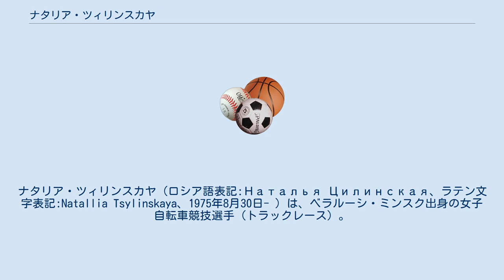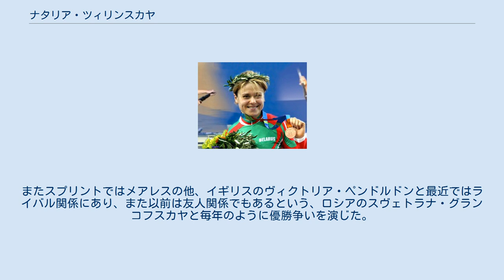ナタリア・ツィリンスカヤ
ナタリア・ツィリンスカヤ（ロシア語表記:Наталья Цилинская、ラテン文字表記:Natallia Tsylinskaya、1975年8月30日- ）は、ベラルーシ・ミンスク出身の女子自転車競技選手（トラックレース）。
 ソビエト連邦時代にはアレクサンダー・ベルヤトコフスキーの指導の下、14歳のときにソ連ジュニア選手権で優勝。
またソ連邦崩壊後の1993年にはジュニア世界自転車選手権で銅メダルの獲得実績がある。
だがその後、結婚、出産のため現役を引退。
しかし1998年に現役復帰を決意。
また練習拠点をモスクワへと移した。
そこでコーチであるスコビエフ・スタニスラブの指導を受け、めきめきと力をつけていく。
一方でその決意に夫は理解を示さなかったことから、後に離婚することになる。
ちなみに2001年までは、ナタリア・マルコフニチェンコという登録名だった。
 さらに女子短距離界では圧倒的強さを誇ったフランスのフェリシア・バランジェが、2000年シドニーオリンピックを最後に引退。
その後を受け継ぐ形で圧倒的な強さを誇るようになっていく。
世界自転車選手権では500mタイムトライアルで優勝5回、同大会スプリントでは優勝3回の実績を誇る。
また2004年アテネオリンピック・500mタイムトライアルでは銅メダルを獲得。
また同大会のスプリントでは5位だった。
 とりわけ、500mタイムトライアルでは、オーストラリアのアンナ・メアレスと長年に亘って優勝争いを演じ、加えて同種目の世界記録も互いに更新しあう形が続いている。
またスプリントではメアレスの他、イギリスのヴィクトリア・ペンドルドンと最近ではライバル関係にあり、また以前は友人関係でもあるという、ロシアのスヴェトラナ・グランコフスカヤと毎年のように優勝争いを演じた。
2008年北京オリンピックを最後に第一線から退いた。